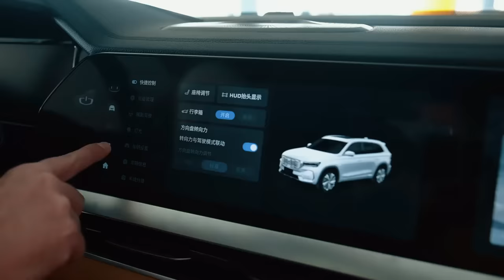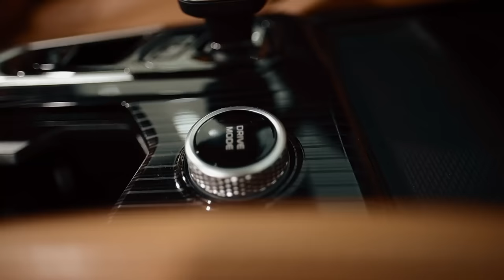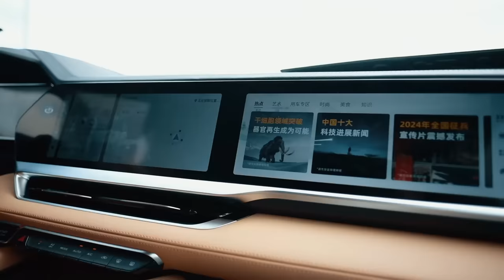НЕ ПОКУПАЙ GEELY MONJARO, ПОКА НЕ УЗНАЕШЬ ЭТО...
Друзья, данный автомобиль из обзора продается! Поэтому, если вам очень понравилась данная модель и вы уже готовы бежать в салон, то предлагаем вам перейти по данной ссылке

В этом видео мы делимся своими личными впечатлениями и углубляемся в технические детали Geely Monjaro, передового внедорожника, который поразил нас своими возможностями.

Мы начнем с того, что расскажем о своих первых впечатлениях от Monjaro, когда мы впервые увидели его и сели за руль. Мы поделимся своими мыслями о его дизайне, качестве сборки и общем впечатлении от вождения.

Затем мы перейдем к техническим нюансам Monjaro. Мы разберем его двигатель, трансмиссию, подвеску и системы помощи водителю, объясняя, как эти компоненты работают вместе.

Мы также обсудим некоторые уникальные особенности Monjaro, такие как его полноприводная система и внедорожные возможности. Мы расскажем о том, как эти функции работают на практике.

Но это еще не все! Мы также поделимся некоторыми секретами и советами по эксплуатации Monjaro, которые помогут вам максимально эффективно использовать этот внедорожник. Мы расскажем о рекомендуемом техническом обслуживании, лучших практиках вождения и способах персонализации автомобиля в соответствии с вашими предпочтениями.

Если вы рассматриваете возможность покупки Geely Monjaro или просто хотите больше узнать об этом выдающемся внедорожнике, не пропустите наше видео. Мы предоставим вам исчерпывающий обзор, основанный на нашем личном опыте и технических знаниях.